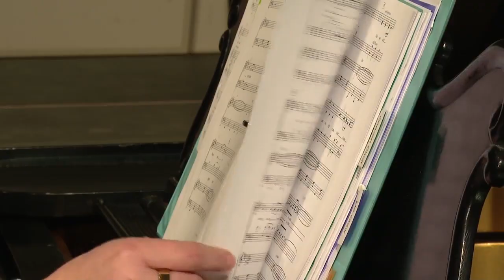Old piano, new purpose: Benzie Central Schools get concert grand piano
The latest addition to one northern Michigan high school is more than 100 years older than most of the students.

But despite its age, it seems to be fitting in well and already striking all the right notes.